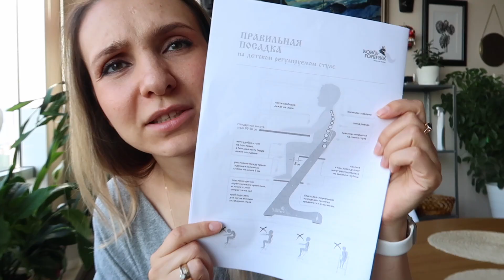Растущий стул Конек Горбунек. Рабочее место для ребенка. Отзыв и Обзор.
Тут вы найдете крутые румтуры и посмотрите какживутдругие.
А еще я часто снимаю влоги в стиле lifestyle.

Если вы девушка, женщина, мама, то вам будет интересно!